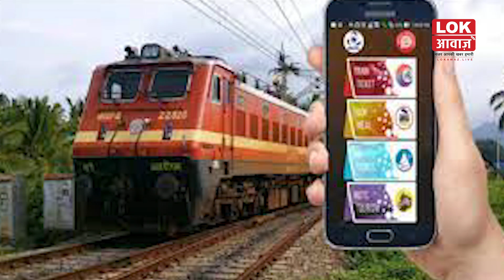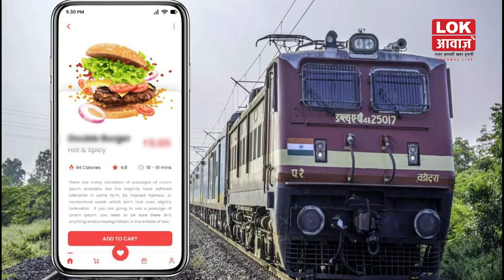रेल मंत्रालय का बड़ा फैसला, चलती ट्रेन में व्हाट्सएप से आर्डर करने पर तुरंत पहुंचेगा खाना